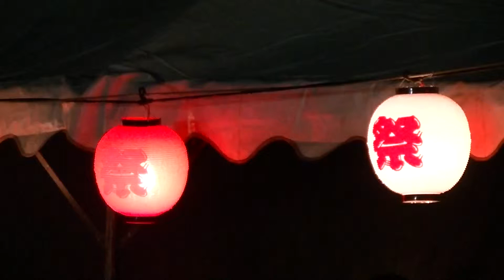亘理町逢隈八雲神社夏祭牛袋法印神楽（四方堅舞）「天の岩戸開き」・「天孫降臨」・「国譲り」神々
宮城県亘理町逢隈八雲神社夏祭夏祭（四方堅舞）「天の岩戸開き」・「天孫降臨」・「国譲り」神々等を中心に活躍された神々の様子を感動感のある勇壮に演じた神楽です。